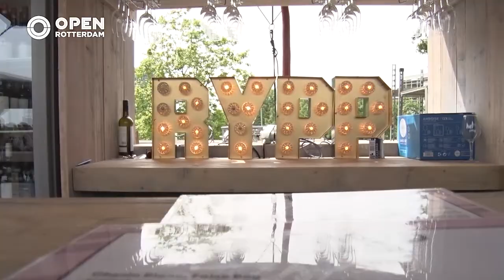010nu - Festivalseizoen openen bij wijnfestival RYPP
Het festivalseizoen is weer begonnen! De kick-off is met een nieuw evenement: het wijnfestival RYPP. De bezoekers konden op de Hofbogen genieten van een groot scala aan wijnen en hapjes.